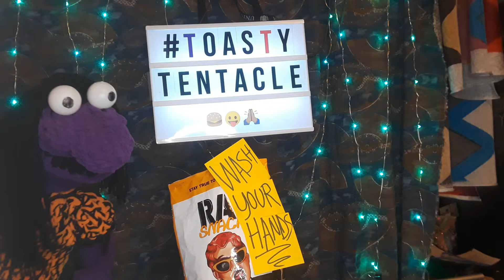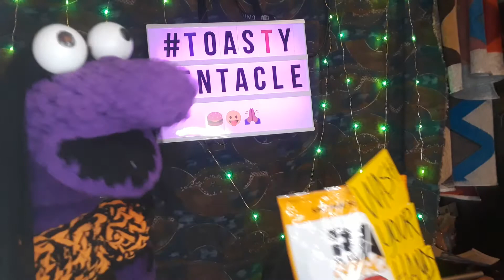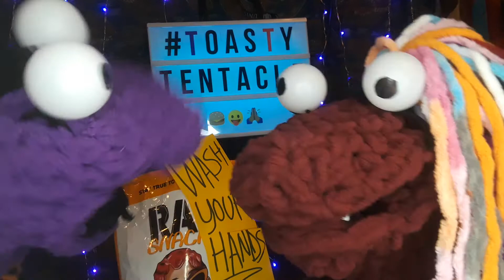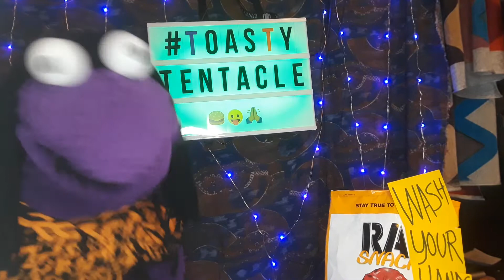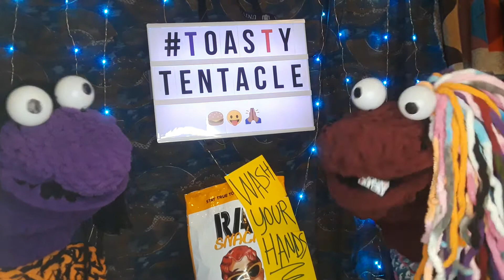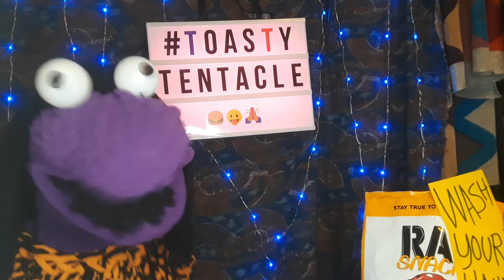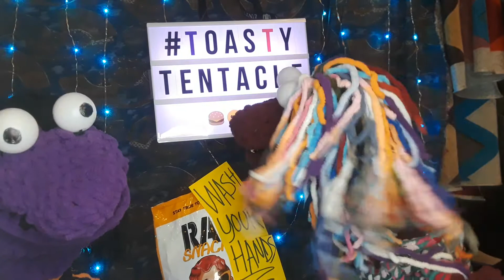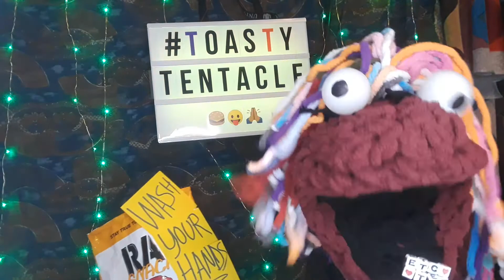toastytentacle Please wash your hands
pleasewashyourhands for at least twentyseconds aaaaand get your own bag of rapsnacks aaaaand please maintain socialdistance . With all of our efforts, we can help